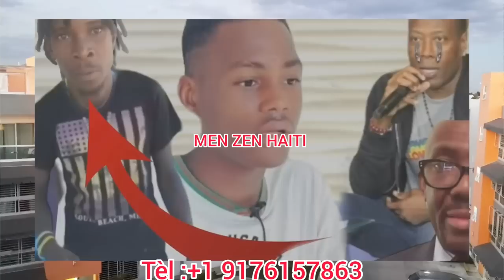😭Sa Pirèd Gwo Revelasyon Pou Junior🙆Karyè Gazmann fini,Prizon😳Junior se pitit gazman,Verite a pale 🤔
Woy😳Zen Pirèd-Sè Manman Junior fenk Konfime Junior se bon pitit Gazmann 🙆anpil verite Devwale,Gazi 😳

🙄kou Sa Pirèd-Junior Fini ak Karyè Gazmann,Dyaspora Tonbe kriye😭 Pou junior😭Disip Gazzman ka kraze 🙆

😳Men Zen Pirèd Gazmann kifè Aksyon Sa🙆Doktè a Mete gazman nan kouri😳Junior Pale,Gazi ka pran prizon😭

🙆Anmyey Zen Sa Pirèd,Gazmann Mete Avi de Rechèch Dèyè Junior😳 Gracia Pale ak Gazzman,Madan Gazmann 😭
woy😳Sa Pirèd Gazmann kifè Aksyon Sa,Fanm ki konn Flote ak Gazzman fenk Pale,Junior Se Pitit Gazman👏

😳Anmyey Zen Pirèd,Lot zanmi yo te arete ak Junior Fenk Avili Gazman, Lanmou Lanmou fini ak Fanmi Gaz

😳Sa Resi Pirèd,Gazmann kifè Aksyon 😭Movan Lage Dosye a, Junior Ka fè Arete Gazmann🤔bagay la rive Nan

😳Zen Pirèd, Dyaspora Yo salanbe Gazmann 🙆 Junior Jwenn Jistis Li👍 La Planta Avili Gazmann 😳 Bwa Mare

Woy😳Sa Pirèd,Junior Fini ak Karyè Gazman,Li reponn👏Madan Gazmann Pale🙆Lanmou Lanmou Avili Fanmi Gazi

Zen Pirèd😳Gazman Ka Pran Prizon, Lanmou,Lanmou Avili Gazmann,virete a Pran Lari🙆Jistis Junior 👏Tande

🙆Anmyey Gwo Deblozay Pete,Gogo Reponn Gazmann Bwa Mare,Fanatik Yo fini ak Karyè Gazmann,Junior Bat 👏

😳Gazmann Gaspiye Junior, Doktè a Fè konplo Test La Pabon🙄Gazmann live kounya,Madan Gazmann koupab🙆

🙆Deblozay Pete,2Pitit Madan Gazmann Yo Pa Pou Gazman👍Jistis Junior,Yon Dam Bay Verite a,Mandan Mika😭

👍Gracia Resi Pale Ak Gazman Pou Junior,Gazmann Tonbe😭Lanmou Lanmou Avili Yo,Fantom Nan Problèm,Babo🙆

🙄Problèm Pou Junior😭Madanm Gazmann fè Gwo Maji Pou Gazman Pa Pran Junior,Yon Matant Gazi Devwale sa🙆

 Gazmann Tonbe kriye😭Anko Junior Pitit Gazmann Bay Tout Moun Sipriz,Gwo Anons,Vin Edel, Madan Gazi😭

👏Junior Fè Tout Moun Sezi🙄Byen Pale,Bwavo Gracia👍Dyaspora Yo fini ak Gazzman,Junior jwenn jistis Li

🙄Lavi Gazzman an Danje,Fwa Sa Fantom Pat Mete Dlo Nan Bouch Li, Jistis Pou junior👏Zen pete🙆 Gazi 😭

 Anie Alerte Resi Soti Nan Silans  Li Aprè lanmò Mikaben Lan:Anpil Emosyon 😭

😭Move Nouvèl Blondedy Tonbe sou stag, Jistis Junior👏Gazmann ak dlo Nan Zye 😭 Sou Yon Stage A Paris

👏Bon Nouvèl Pou Junior Pitit Gazmann Nan,Dyaspora Yo Fè Gazmann Wont,Voyage 👍Junior Pral Byen Pase👏

🙄 Movan Fini Ak Karyè Izolan Tout Verite Devwale,Izolan Mouri Frèt ,Atis Yo Tonbe Nan Gang,Sa Pirèd😭

👏Gracia fini ak Gazzman,Junior Pale ak Dyaspora Yo,voyage👍Madan Gazmann Fache,Yo Koupe Viza Tony Mix

🙄Gazmann Salanbe Gracia😭Se Konfime Junior Ap Voyage👏Sinema Pran kou,Fedenaëlle Bay vag🙄 Men Rezon An

😭Move Nouvèl,Lanmou,Lanmou Manke Mouri,Yo Atakel Pou Junior Dyaspora Yo Imilye Gazmann,Fantom💸Junior

👏Gracia Kase Met Nan Men Gazmann,Se Kounya Junior An Sekirite👍Madanm Gazmann Fache,Gazmann Reponn 🙄

🙄Gazman Resi Pale,Tout Moun Sezi,Junior Pa Merite imilyasyon Sa Gazman😭Blondedy Kite D-Perfect,yves👏

🙄 Sa Pirèd Fanmi Gazmann Fenk Atake Junior🤔 Li Manke Mouri,Yon Tonton Junior Pale,Tout Koze Devwale

👏Bon Nouvèl,Dyaspora Yo ap Fè Junior Voyage,D-Perfect Pran Kou Blondedy Bay Sipriz ak Yves🙄 Zen Pete

Anmyey Dyaspora Yo fini ak Karyè Gazmann,Gracia Pranl👏Junior Pral Byen Pase👍Vidéo Nouvo Mizik junior

👏Junior Imilye Gazmann,Men live Kot Junior Bay Rezon ki fèl Soti Mizik La,Fantom Te Konn Junior Deja

🙄Junior fè Tout Moun Sezi,Li fini ak Karyè Gazmann👏Mizik Junior a Fè Gazman kriye😭Junior Ap Vwayaje👍

👏Dyaspora Yo Pran Junior Tout Bon Vre,Yo Imilye Gazmann,Junior Pral voyage👍D-Perfect kenbe Blondedy🙄

😭Move Nouvèl Junior ka Mouri,Fanmi Gazmann Lage Dèyèl Sekou🙏Tès Fèt,D-Perfect Ansent Blondedy👏 Yves😭

👏 Junior Fini ak Gazzman,Dyaspora Yo Pran Junior Nèt,Junior Resi Live Li Remèsye Dyaspora Yo,Gracia👏

🙄 Zen Pirèd, Fanm Gazzman konn Flote a Monte live, Li konfime Junior Se Pitit Gazmann Vre,Vin Tande🤔

👏Junior Imilye Gazmann,Jèn Gason Yo Te Arete ak Junior A Fenk Avili Fanmi Gazmann,Pou Kòb Yo vòlè a🙄

🙄Gazmann Pa Moun,Men video Kotel Te Ofri Junior 2000us Poul Dil Pa Papal,Verite a Pran Lari,Wap Sezi

Move Nouvèl 😭Lavi Junior Tout Fini Aprè Deklarasyon Sa, Gogo Dil Pap Ede Junior Anko,Ayisyen Mechan🙄

🙄Problèm Pirèd Pou Junior,Aksyon Sa Pase Après live La 😭Dadoo Gaspiye Gazzman,👏Gracia,Fanmi Gazi Cho

🙄Anmyey Junior Fini ak Garyè Gazzman, Men Video Kote Lap Trete Gazmann Vòlè, Ak Fanmi Li,Madan Gazi🙄

👏 Dyaspora Yo Pran Junior Tout Bon Vre,Yo Imilye Gazmann,Se Kounya Junior An Sekirite,Fanmi Gazmann🙄

🙄Junior fè Yon Gwo Kou, Li Avili Fanmi Gazmann👏Lavi Junior an Danje 🙏 Gazmann Mande padon,Gogo pale

👏Gazmann Refe ADN Nan,Se Konfime Junior Se Pitit Li vre, Men Video a,Fanmi Gazmann Wont 👍 Bwavo Gazy

🙄Gadew Mirak, Aksyon Sa Pase Padan Madan Mikaben Ap Akouche